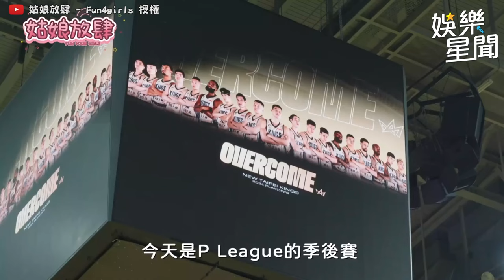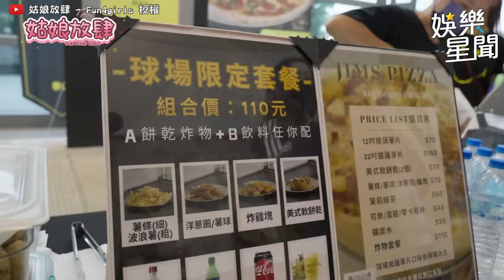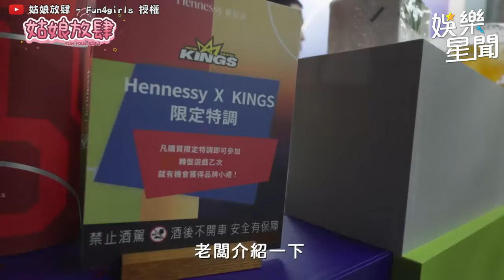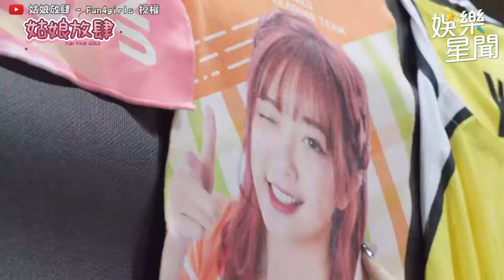好香～開箱職籃啦啦隊休息室😍開場熱舞超震撼！辣度破表🔥｜三立娛樂星聞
@Fun4Girls 授權